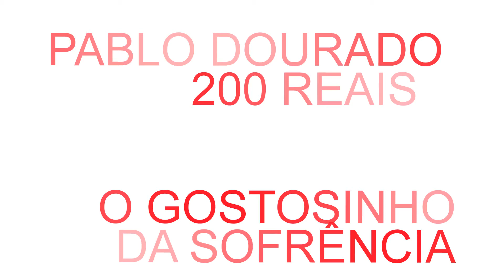PABLO DOURADO 200 REAIS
O GOSTOSINHO DA SOFRÊNCIA...É PRA CURTR E COMPARTILHAR